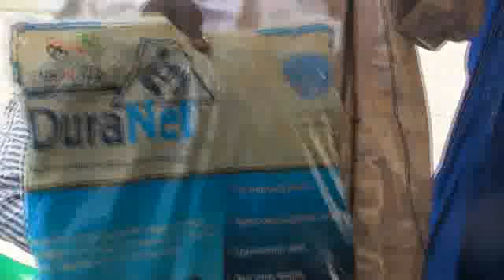Don de deux mille (2.000) moustiquaires imprégnées par le PNLP à la commune de Mont-Rolland